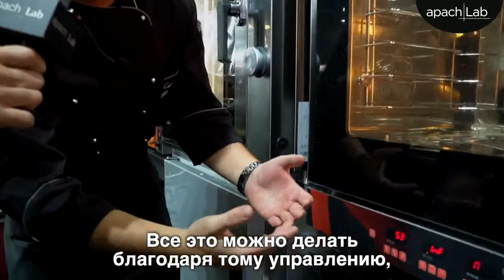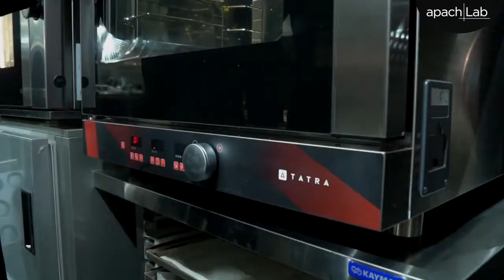Пароконвектоматы Tatra от ПРАЙД ГРУПП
Пароконвектомат Tatra предназначен для приготовления различных блюд с применением режимов конвекции и пара.
Корпус и камера выполнены из нержавеющей стали. реверсивные вентиляторы с одной скоростью вращения распределяют нагретый воздух, обеспечивая равномерное приготовление продукта. Двойное жаростойкое стекло дверцы с системой легкой очистки выполняет 2 функции: сокращает теплопотери и защищает персонал от ожогов. Имеется подсветка камеры галогеновой лампой.
Модели оснащены электронной или механической панелью управления, позволяющей задавать время приготовления, выставлять температуру, регулировать уровень пароувлажнения, сохранять до 99 рецептов. Предусмотрены функция предварительного нагрева и режим бесконечного времени (готовка продолжается до выключения аппарата).